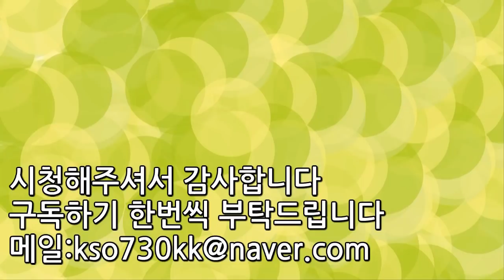은근 구워먹으면 맛있는것들 TOP3 | 랭킹TOP